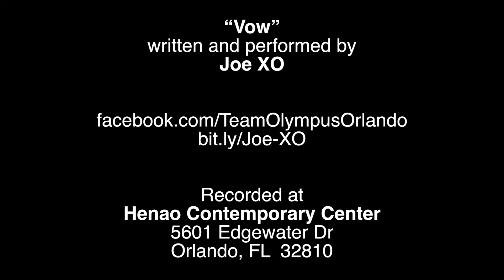Joe XO – "Vow"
Help Team SAFE Words get to Nats! Donate to their Indiegogo

Joe XO performs his poem "Weapon of Choice" at the Grand Slam for the S.A.F.E.! Words! Poetry! Slam! held on Saturday 30 April 2016 at the Henao Contemporary Center. He is one-fifth of Team SAFE Words 2016.

Base photo for video thumbnail taken by Anthony Nogueira.